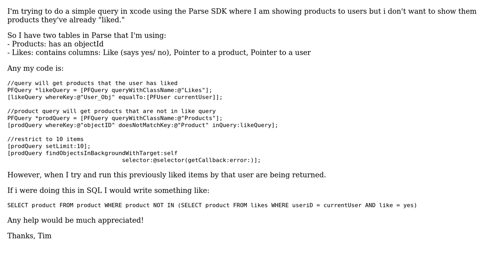doesNotMatchKey:inQuery: return records that match key in Parse SDK for iOS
With thanks & praise to God, and with thanks to the many people who have made this project possible! | Content (except music & images) licensed under CC BY-SA | Music | Images & others | With thanks to user tombornal user Marius Waldal and the Stack Exchange Network Trademarks are property of their respective owners. You are responsible for your own actions.